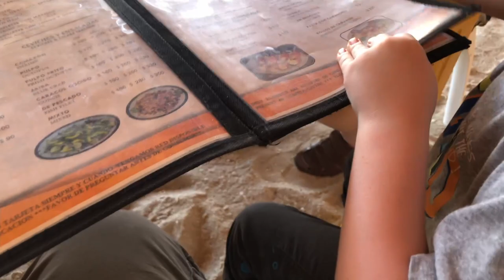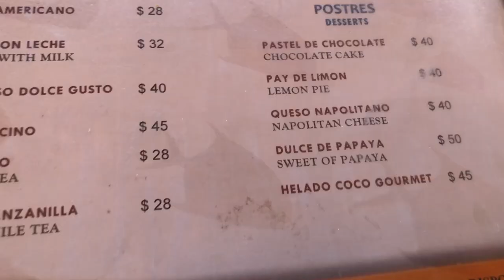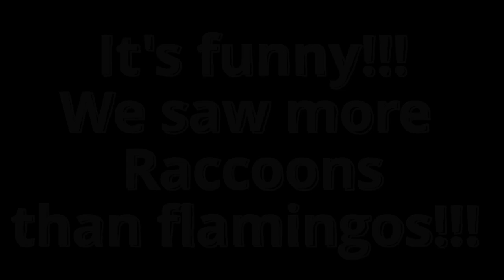RACCOONS, FLAMINGOS & MONSTERS IN CELESTUN YUCATAN MEXICO!!!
Hey guys! We hope you enjoy this video! We went on an ADVENTURE in Celestun, Yucatan Mexico! We had a great time! We saw many things, including Raccoons, Flamingos and a few MONSTERS too!!! See if you can spot all the animals in our video!!!